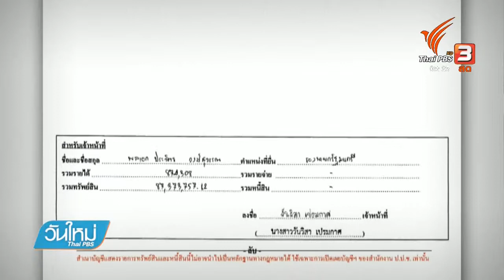ป.ป.ช.สอบเพิ่มกรณีนาฬิกาหรู พล.อ.ประวิตร